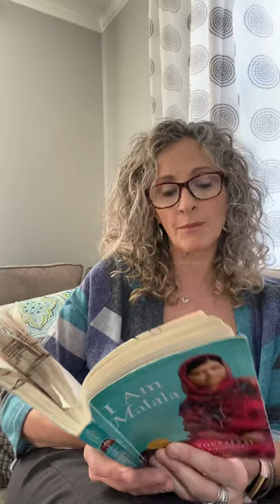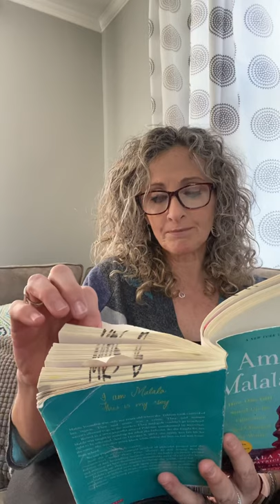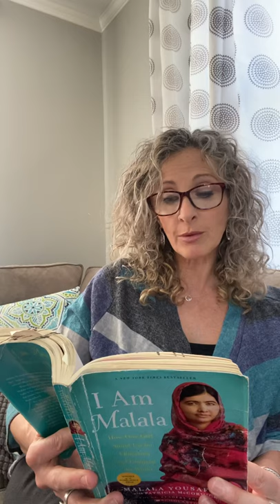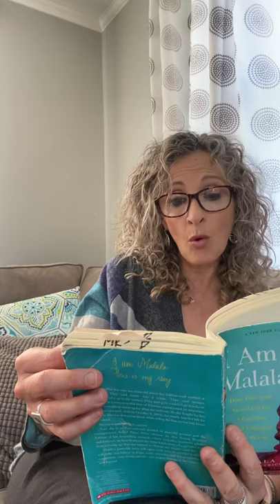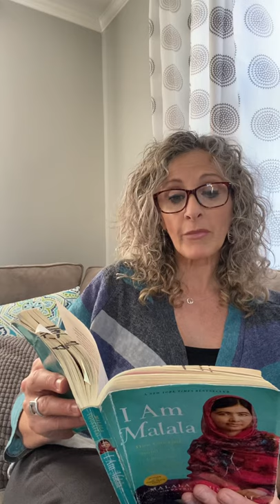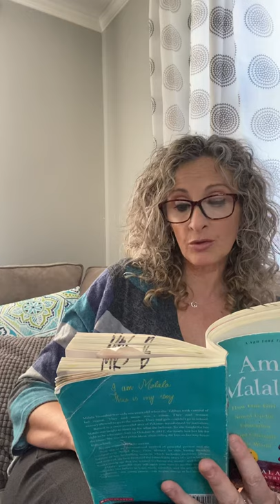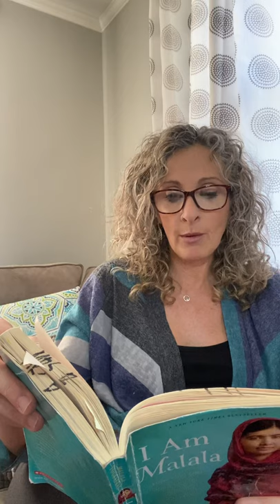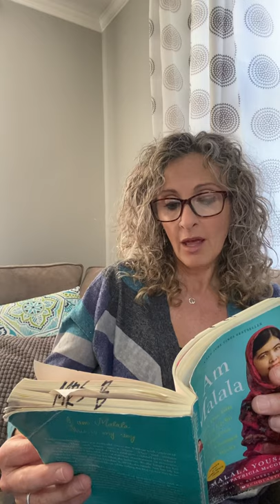Ch 7 The Taliban in Swat